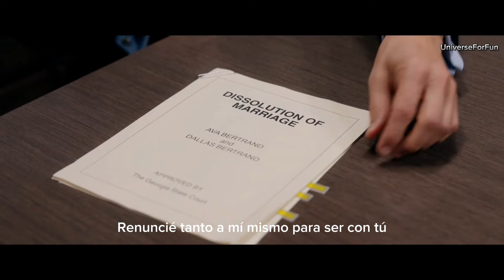DIVORCIO EN NEGRO (2024) Tráiler Español Subtitulado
DIVORCIO EN NEGRO (2024) Trailer Español Subtitulado

UniverseForFun